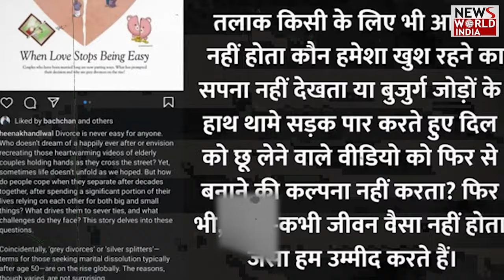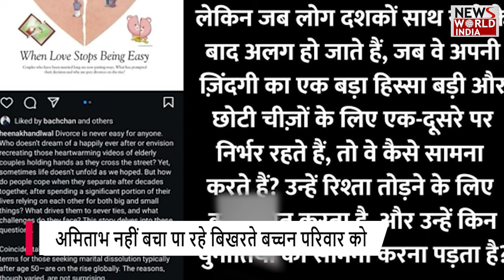ऐश्वर्या‘बच्चन’ नहीं ‘राय’ ? ABHISHEK BACHCHAN | AISHWARYARA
ambaniwedding ambani akashambani mukeshambani anantambani neetaambani ishaambani nitaambani antilia shlokamehta reliance dhirubhaiambani aishwaryaraibachchan abhishekbachhan divorce latestnews ambaniwedding AnantRadhikaWedding Abhishek Bachchan liked the post on social media, after which people are now connecting it with his personal life. This post was related to divorce and broken heart. Abhishek's fans are shocked to see his reaction on this post. A journalist posted on social media about netlock. In this post he wrote that divorce is not easy for anyone. Who would not want a happy family?